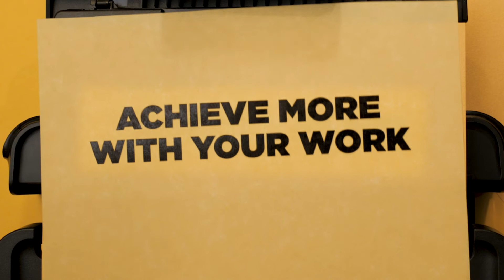JAM Gold Paper